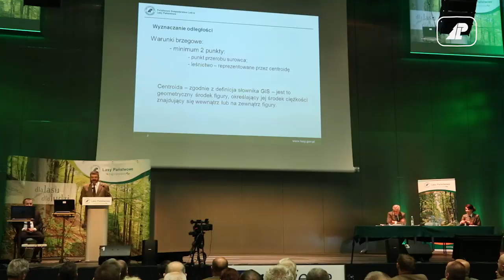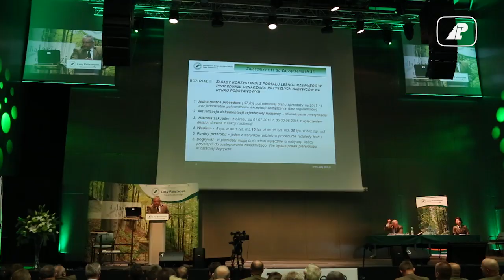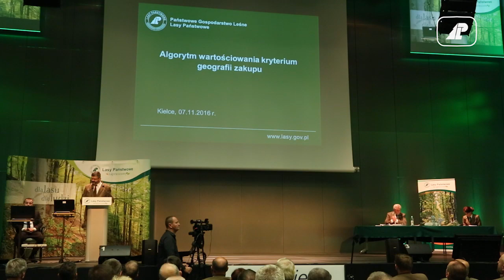Krajowa narada leśników o sprzedaży drewna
7 listopada, w Kielcach, odbyła się Krajowa Narada Leśników z udziałem dyrektora generalnego LP i jego zastępców, dyrektorów RDLP, nadleśniczych oraz naczelników odpowiedzialnych za sprzedaż drewna.